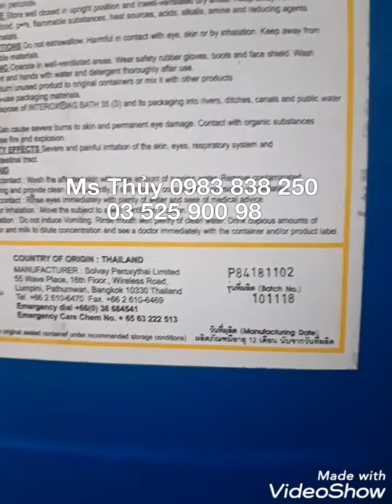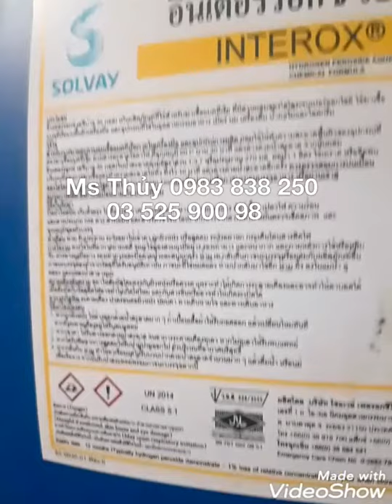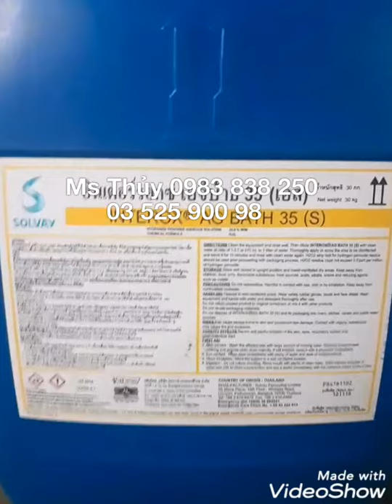Hydrogen Peroxide Oxy Già 35% dùng trong ngành thực phẩm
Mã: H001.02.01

Công ty Trần Tiến có bán Hydrogen Peroxide Oxy già, quý khách vui lòng alo Ms Thuy : 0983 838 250 để tìm mua hàng tại TPHCM

Công ty xin giới thiệu về Hydrogen Peroxide Oxy già và công dụng như sau:
Về tên gọi: Hydrogen Peroxide, Oxy già
Công thức: H2O2

Một số công dụng của Oxy già - Hydrogen Peroxide:

- Oxy già dùng để tẩy trắng các loại vải sợi, tẩy giấy, bột gỗ, vừa đảm bảo chất lượng, vừa không ảnh hưởng đến con người và sức khỏe

- Có thể dùng Oxy già để tẩy trắng thực phẩm như tẩy trắng mực,... nhưng phải tuân theo tiêu chuẩn khắt khe và phải đạt tiêu chuẩn dùng trong thực phẩm

Quý khách có thể xem thêm thông tin và hình ảnh của Oxy già theo đường link:

Và đây là đường link tham khảo các sản phẩm hóa chất khác của Công ty:

Bài viết thuộc quyền sở hữu của Công ty Trần Tiến và xin mời quý khách ghé thăm trang web chính của Công ty:

Xin cảm ơn quý khách đã xem video và rất mong được hợp tác với quý khách !